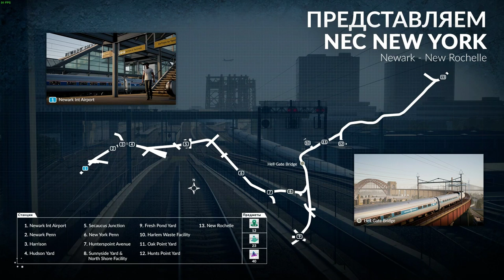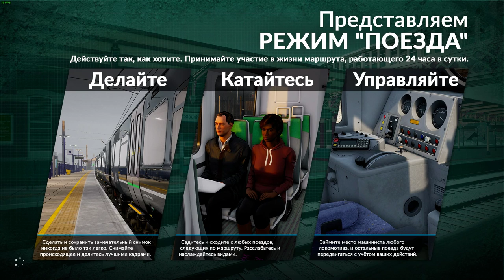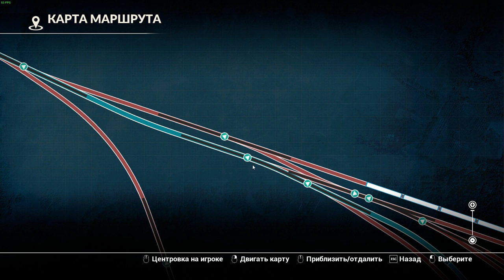TRAIN SIM WORLD ЧАСТ 19 МАНЁВРЫ НА СТАНЦИИ ПРОХОЖДЕНИЕ НА РУССКОМ БЕЗ КОММЕНТАРИЕВ